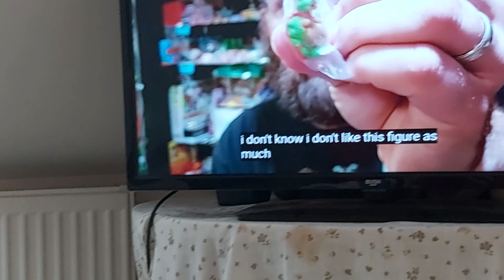6 June 2023